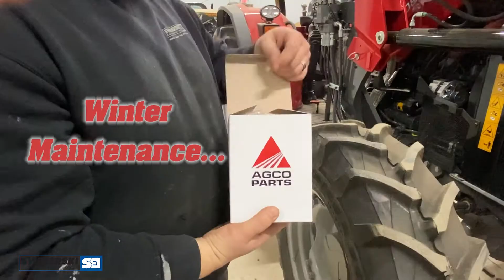Swiderski Equipment - Your AGCO Parts Headquarters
for all your AGCO parts needs, or give us a call at any of our 5 locations!